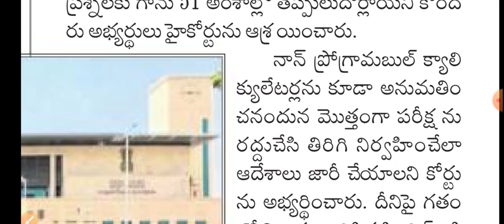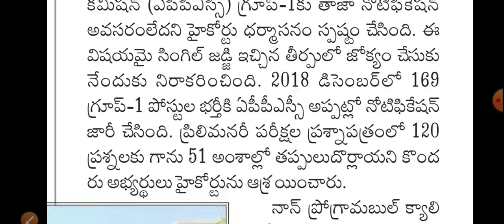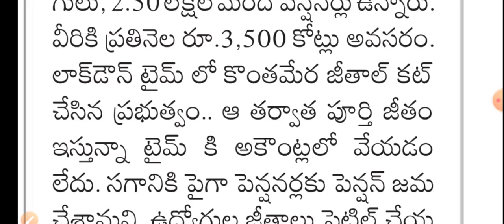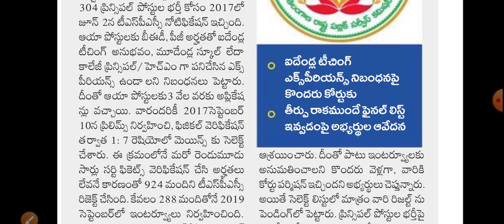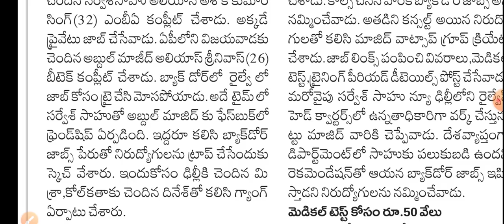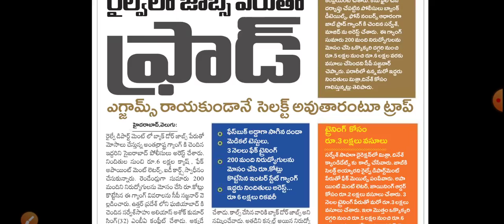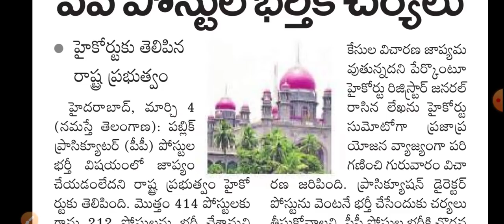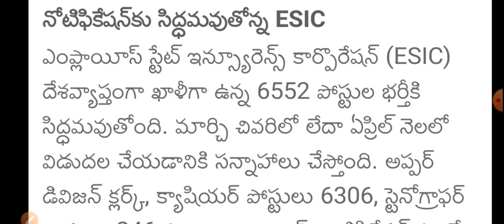🗞️నేడు విద్యా, ఉద్యోగ సమాచారం 05 మార్చి 2021📰 | టీఎస్పీఎస్సి నిర్వాకం, 6000 పోస్టులకు నోటిఫికేషన్